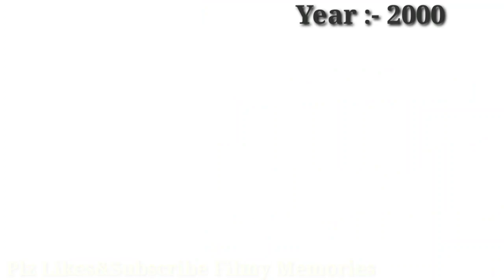Director N Chandra Superhit Blockbuster All movies with Budget Collection|n chandra filmography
Director N Chandra Superhit Blockbuster All movies with Budget Collection|N Chandra hit and flop movies list|n chandra filmography#hitorflop
                      Dear friends Aaj ke ess video mein bollywood Director N Chandra ki sabhi filmon ki list ke bare me janenge.
 N Chandra ne jitni movies ko direct kiya hai unme kaun se film hit hue and kaun si flop hue sabhi movies ke box office budget and collection and verdict details ko ess video main bataya gaya hai.

Copyright Disclamer !